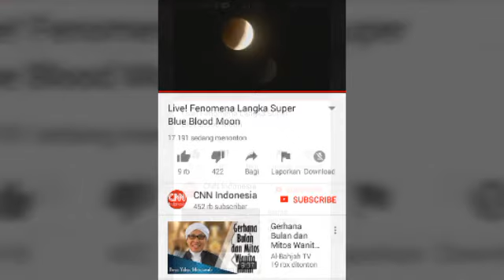Penampakan Super Blue Blood Moon di Indonesia